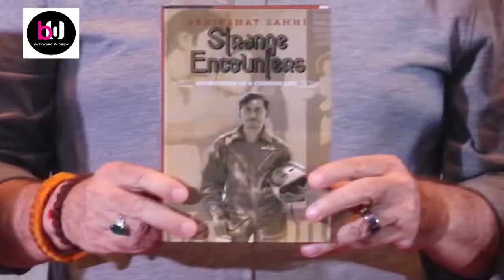Anupam Kher, Deepti Naval At Parikshat Sahni's book 'Strange Encounters' Launch | BOLLYWOOD WINDOW